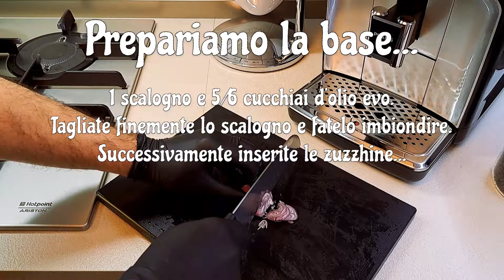Tagliatelle con salmone affumicato, zucchine e panna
Padella Wok Moneta
Batteria pentole Moneta
Macina sale e pepe

Rapida, facile, gustosa ed estiva! Una ricetta goduriosa per tutte l'età! Un piccolo dettaglio sono le zucchine tagliate nella stessa forma delle tagliatelle... per forchettate più gustose!!

Buon appetito!

INGREDIENTI:
(3 persone)
- Tagliatelle: 240 gr.
- Zucchine: 300 gr.
- Salmone affumicato: 120 gr.
- Panna: 90 gr.
- Scalogno: 1
- Basilico q.b.